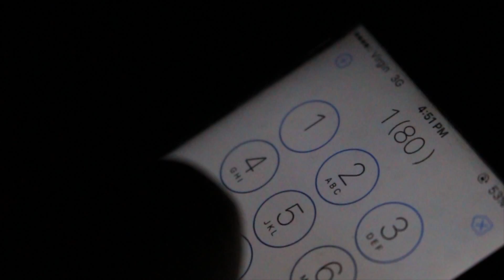Know The Signs